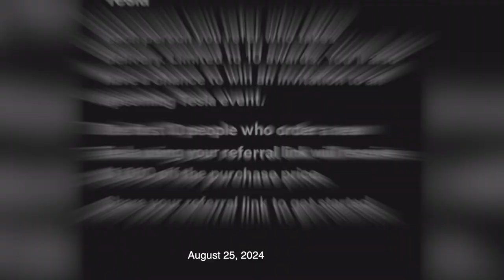ห้องข่าวพีนิวส์ | ครอบครัว "อ๋อม อรรคพันธ์" เปิดใจไม่ทันร่ำลา ลูกชายดูแลทุกคนจนวินาทีสุดท้าย